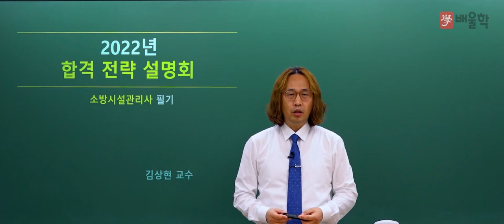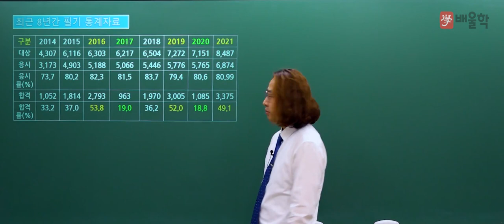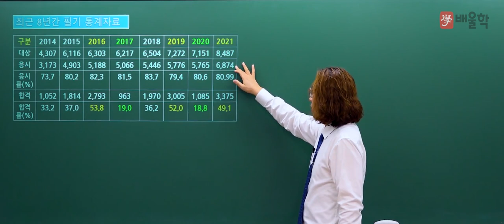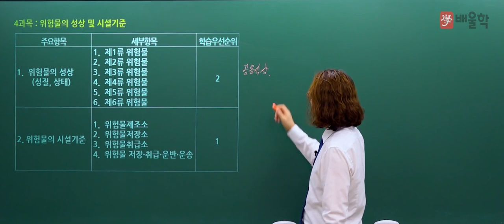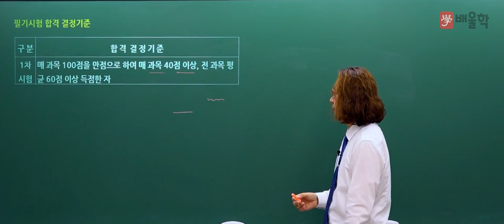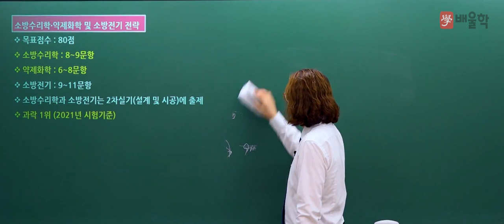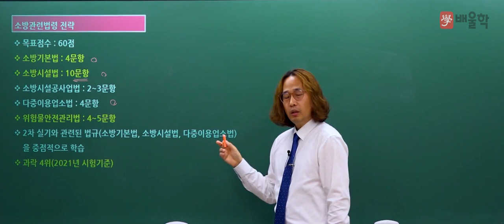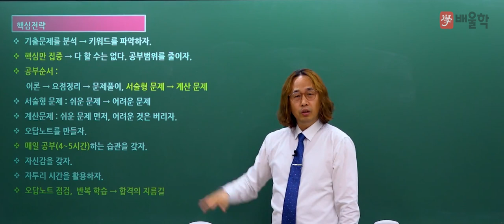[소방시설관리사 1차] 2022 대비 소방시설관리사 1차(필기) 합격전략설명회 - 김상현 기술사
공식 합격률보다 7배 더 높은 합격률, 배울학 김상현 교수님의
2022년 대비 소방시설관리사 필기 합격전략설명회

소방시설관리사 시험에 대한 모.든.것!

소방시설관리사, 소방시설관리사응시자격, 소방관리사, 소방시설관리사연봉, 소방관리사자격증, 소방시설관리사인강, 소방시설관리사합격률, 소방시설관리사2차, 소방시설관리사1차, 소방관리사연봉, 소방시설관리사시험일정, 소방시설관리사시험, 소방시설관리사합격자, 소방시설관리사합격, 소방시설관리사난이도, 소방시설관리사기출문제, 소방시설관리사과목, 소방시설관리사취업, 소방시설관리사합격수기, 소방시설관리사구인, 소방관리사시험, 소방관리사응시자격, 소방시설관리사시험과목, 소방시설관리사인강추천, 소방시설관리사필기, 소방시설관리사실기, 소방시설관리사자격증, 소방기술사시설관리사, 소방시설관리사강의, 소방시설관리사강의추천, 소방관리사시험일정, 소방시설관리사공부방법, 소방시설관리사1차시험문제, 소방시설관리사일정, 소방시설관리사하는일, 소방관리사자격, 소방관리사인강, 소방시설관리사1차과목, 소방시설관리사후기, 소방시설관리사2차기출문제, 소방시설관리사설계및시공, 소방시설관리사동영상, 소방시설관리사공부, 소방관리사1차, 소방시설관리사과년도, 소방시설관리사준비, 소방시설관리사준비기간, 소방시설관리사1차기출문제, 소방시설관리사합격자수, 소방관리사과목, 소방시설관리사2차과목, 소방시설관리사1차필기, 소방시설관리사동강, 소방시설관리사동영상강의, 소방시설관리사모의고사, 소방시설관리사인터넷강의, 소방시설관리사추천, 소방시설관리사2차실기시험문제, 소방관리사합격수기, 소방시설관리사시험자격, 소방시설관리사2차점검실무행정, 소방시설관리사2차설계및시공, 소방시설관리사2차인강, 소방시설관리사가답안, 소방시설관리사2차문제, 소방시설관리사2차시험문제, 소방관리사시험과목, 소방시설관리사무료인강, 소방시설관리사과년도문제, 소방시설관리사2차설계및시공계산문제풀이, 소방관리사2차, 소방시설관리사요약, 소방시설관리사란